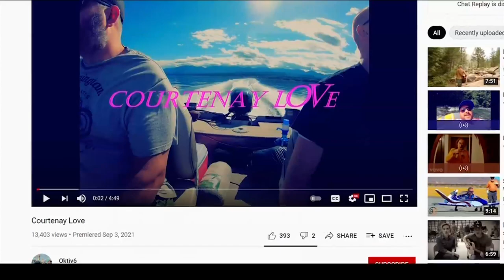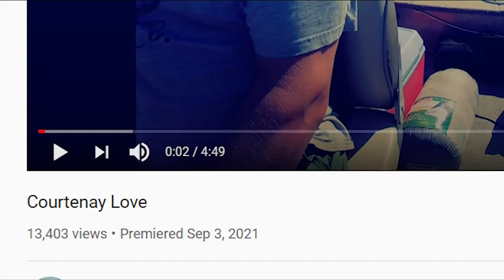Island songwriter pens rap tune to ‘celebrate our communities’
A Comox Valley man has released a rap music video celebrating many communities on Vancouver Island. Dean Stoltz has more.